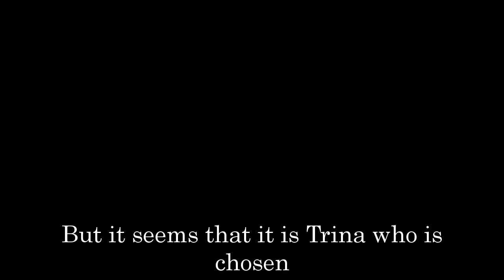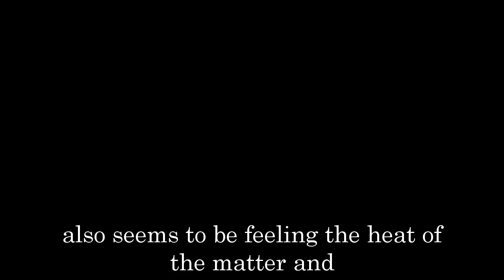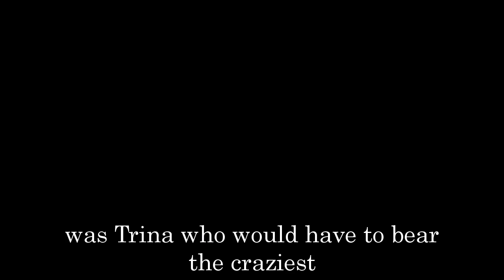General Hospital Shocking Spoilers The Hook's ultimate goal, Jordan learns the identity of The Hook